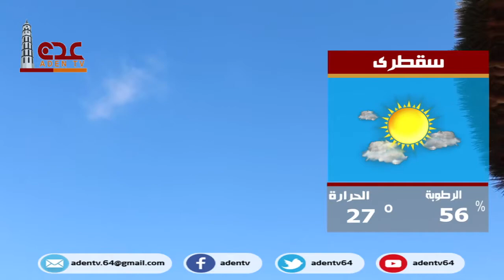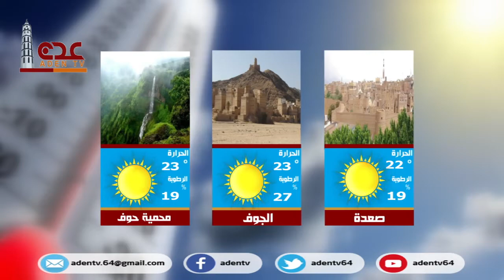حالة الطقس ليوم الأربعاء في محافظات الجمهورية اليمنية 09 12 2020 | قناة عدن الفضائية